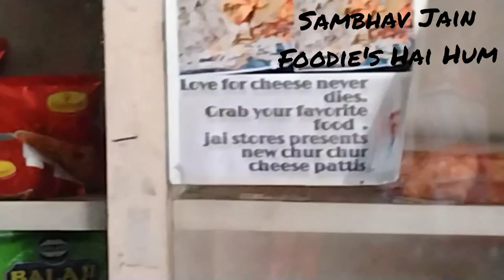New Chur-Chur Patties | Jai Stores - Famous food to eat in jabalpur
Hello guys
Sambhav here,
with my new video of Foodies hai hum.

On again best Chur Chur Patties in Jabalpur❣️
By-Jai Stores
Wright Town, Jabalpur, Madhya Pradesh 482002